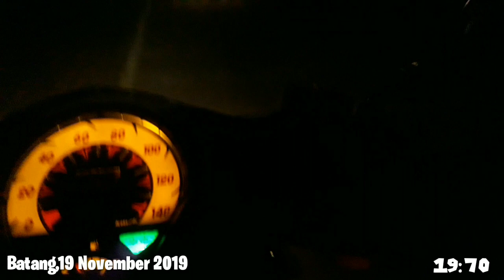Cupang Giant Koi,8 Ribuan..!!!! abang bercanda????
giant koi murah harga cuma 8 ribu,tapi menurut saya ini sudah bagus,,,harga ini sudah sangat murah meriah,